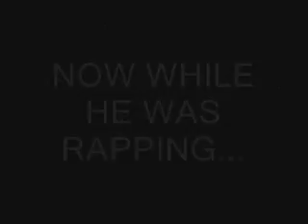CHS FREESTYLE 2(pt 2)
SORRY I WOULDVE PUT IT ALL ON 1 VIDEO BUT YOUTUBE SAID IT WAS TOO LONG.
SO HERE GOES PART 2 OF 2
AND C HOW C-TOWN GETS DOWN AT THE END!